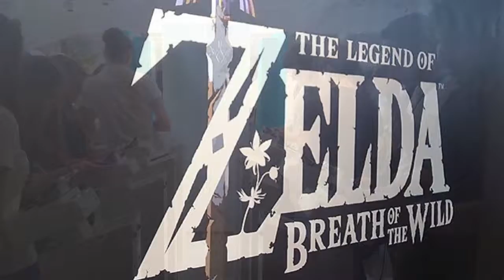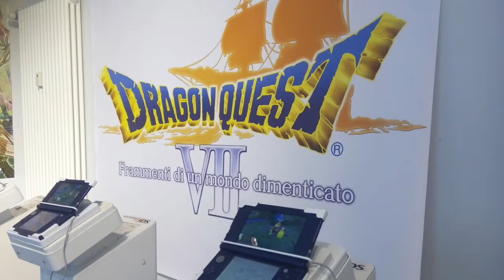Nintendo Notizie Estate 2016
Con tantissime novità di tutto Nintendo